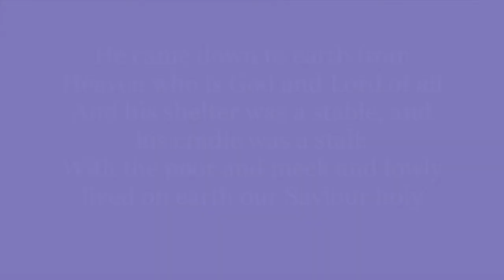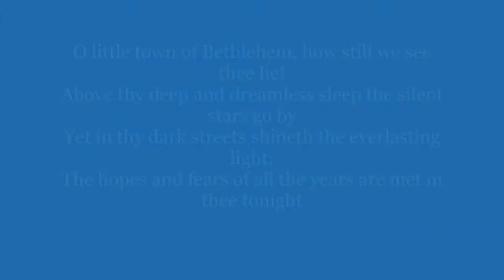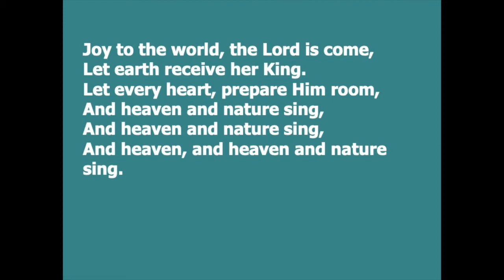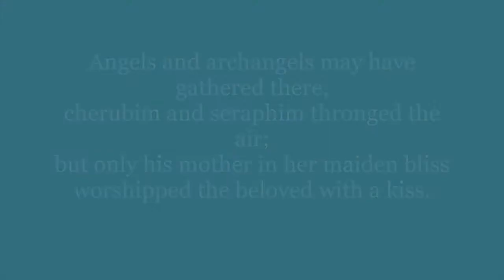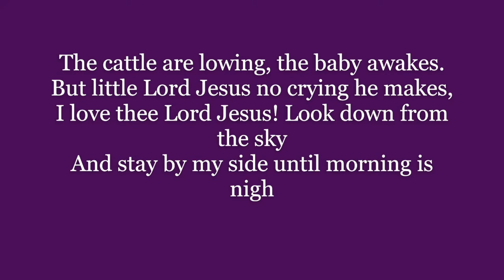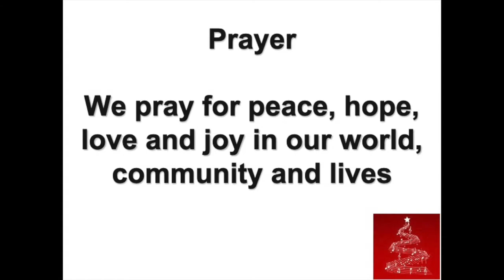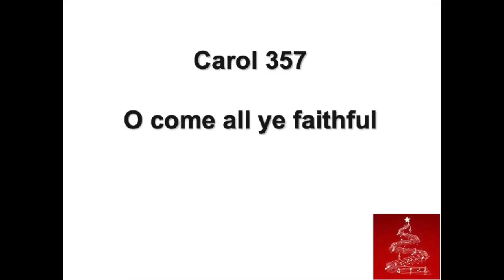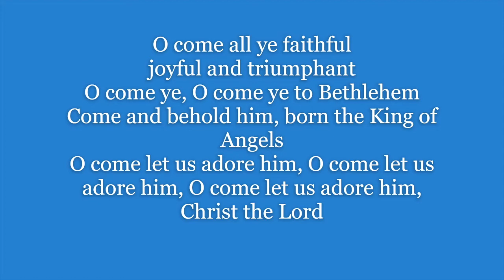Carol service 2020